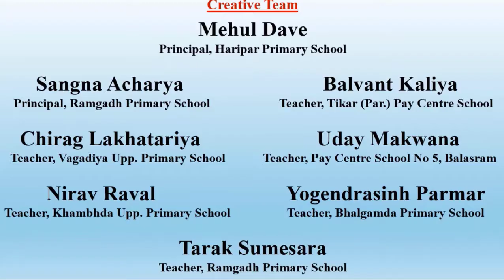Magical Dolls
TOYS FAIR - 2021